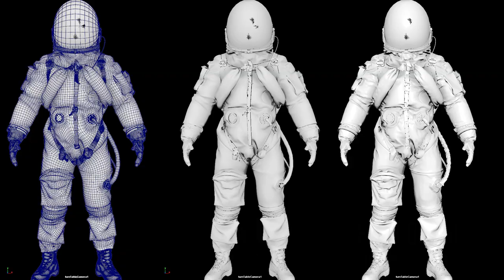Project ITER - Suit Design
A Insight into the design phases of the Suit in the secret ITER project